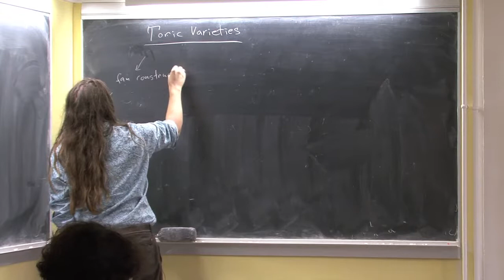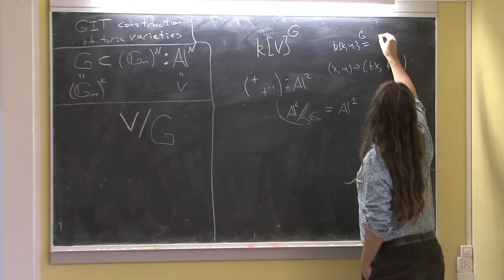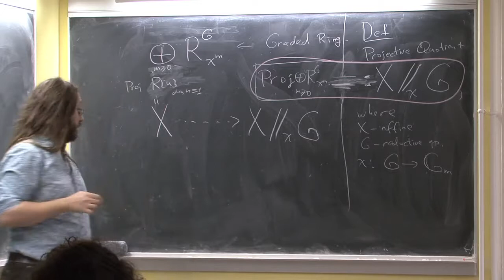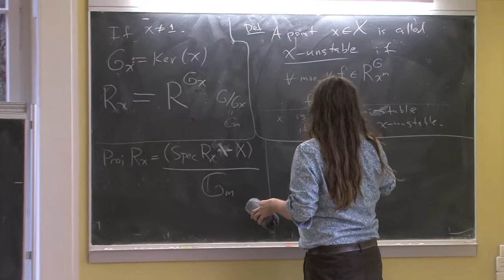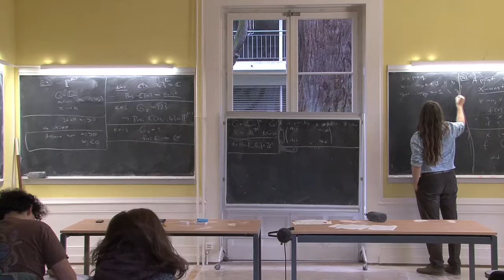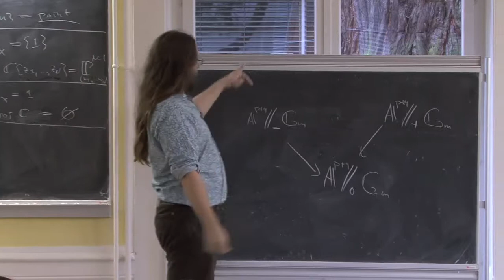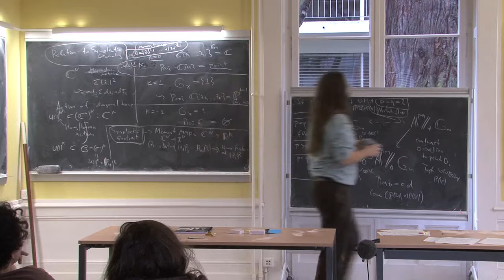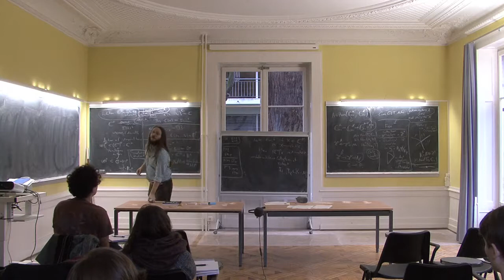NCCR SwissMAP - Symmetries and moduli spaces I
Symmetries and moduli spaces I by Galkin S. / Szenes A. (23 Nov 2016)